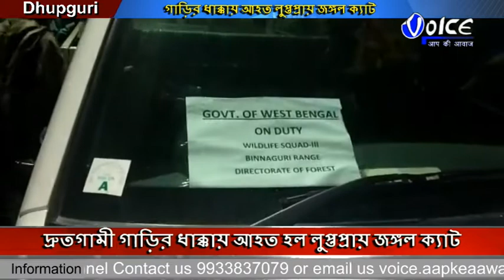দ্রুতগামী গাড়ির ধাক্কায় আহত হল লুপ্তপ্রায় জঙ্গল ক্যাট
দ্রুতগামী গাড়ির ধাক্কায় আহত হল লুপ্তপ্রায় জঙ্গল ক্যাট, ঘটনাটি ঘটেছে ধূপগুরি কলেজপাড়া ৩১ নম্বর জাতীয় সড়কে